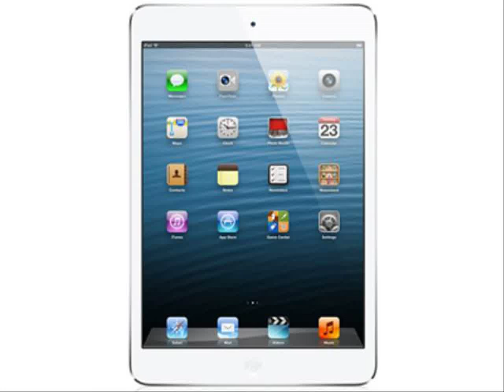iphone 4s มือหนึ่ง